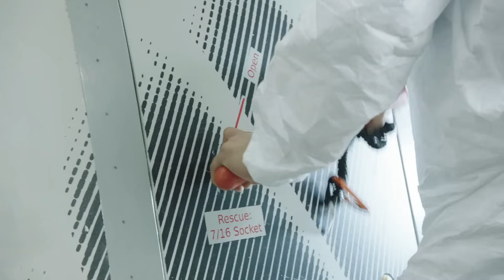Blue Origin Is Launching New Shepard But There is PROBLEM!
For many years, Blue Origin’s New Shepard program has been mostly known for taking wealthy customers on short suborbital flights—a few minutes above the atmosphere before returning to Earth. It became a symbol of the early space tourism market, with tickets aimed at high-net-worth individuals. But the most recent mission, NS-35, signals that the company is adjusting its priorities. Rather than focusing only on selling brief passenger trips, Blue Origin is increasingly using New Shepard as a dedicated vehicle for scientific and research purposes. This change could play a significant role in how the company positions itself against SpaceX in the years ahead.
In its earlier years, New Shepard got attention by sending famous passengers—such as Jeff Bezos and Katy Perry—on quick journeys above the Kármán line. While these celebrity flights drew global headlines, they contributed little to practical space exploration. Occasionally, however, New Shepard was used in a way that pushed the boundaries of research. A notable example is the NS-29 mission in February 2025. During that flight, the capsule’s reaction control system was used to spin it at a rate of 11 revolutions per minute. This created a simulated lunar gravity environment—about one-sixth of Earth’s gravity—for nearly two full minutes. That duration is far longer than the roughly 20 seconds of reduced gravity achievable in standard parabolic aircraft flights. The data from NS-29 provided NASA with valuable insights for its Artemis program, which aims to return astronauts to the Moon.
Fast forward to August 23, 2025. The NS-35 mission flew more than 40 research payloads, with 24 of them coming from NASA’s TechRise Student Challenge. This allowed students to run experiments in suborbital space. With this flight, New Shepard’s total number of payloads passed 200. That is a clear sign the program is becoming an accessible platform for space-based research, not just tourism. Experiments from institutions like Johns Hopkins Applied Physics Laboratory, Oklahoma State University, and the University of Florida took advantage of over three minutes of microgravity time during NS-35.